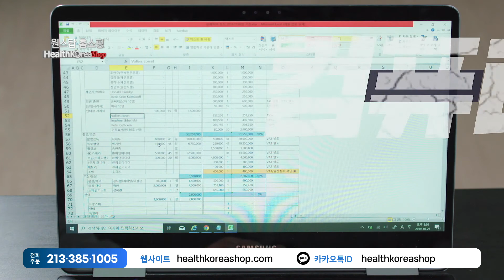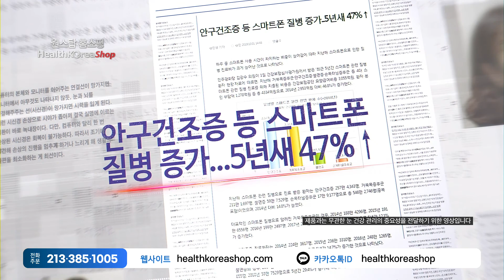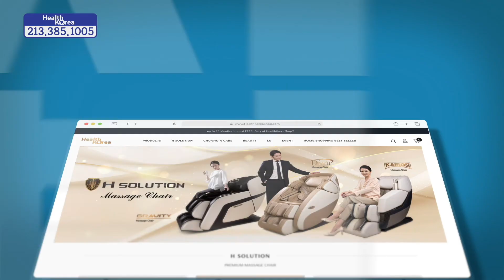오투스(Otus) 눈 건강관리기 5분 홈쇼핑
건강한 눈을 위한 선택!
오투스(Otus)로 하루 5분, 눈 근육운동을 하세요